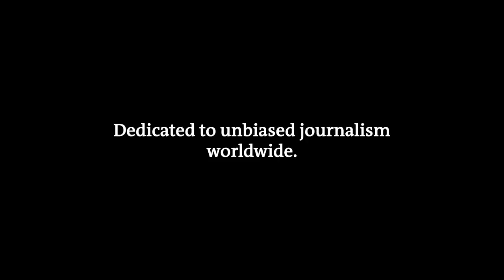FreeSpeech – Sleepless nights for autocrats, brought to you by DW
What keeps autocrats up at night? We know. In a world where democracy is being challenged and freedom is under attack, it’s sources like DW that threaten autocrats with independent news and information. It’s our job to challenge autocrats and promote freedom of speech and democratic values around the world. Sorry autocrats.

DW strives to cover the complex issues surrounding free speech and media freedom by shedding light on crises, victims of human rights violations and initiatives striving to improve the current situation and fosters a greater debate on these issues.

Find out more: freespeech.dw.com